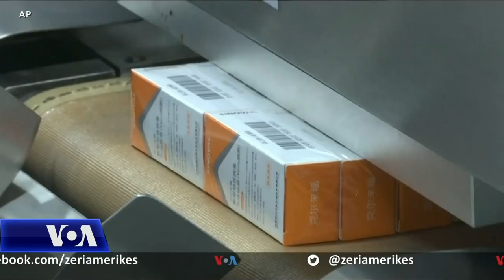SHBA dhe planet për donacionet e vaksinave përmes programit COVAX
Shtëpia e Bardhë njoftoi të ejten se do të shpërndajë pjesën më të madhe të 25 milionë dozave të para të vaksinës kundër COVID-19, që Shtetet e Bashkuara do t’ia dhurojnë vendeve me të ardhura të ulëta dhe të mesme përmes programit COVAX, i cili mbështetet nga Kombet e Bashkuara. Kjo është sasia paraprake e 80 milionë dozave që Shtetet e Bashkuara kanë premtuar se do të dhurojnë deri në fund të qershorit. Administrata e Presidentit Biden ka qenë nën presion për të ndarë sasinë e furnizimit të saj me vaksina.